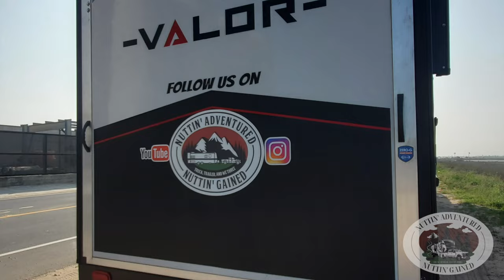Terrifying Day at Yellowstone: Camper Catastrophe Revealed#RVLIFE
DON'T DO THIS IN YELLOWSTONE. Distracted driving can happen, but it's essential to maintain your vigilance, maintain your speed and control of your vehicle, while in Yellowstone.
In this video, we share the scene as we entered the park (this was within a mile of the West entrance) and came upon a truck camper off the road.  This truck is probably (99% sure), a total loss for insurance.  Unfortunately, for this camper, this could be the end of the trip and the truck (noticed all the airbags are deployed).   Whether it was cell signal just coming available as they got closer to the exit of the park (cell service within Yellowstone is iffy in places), or an animal crossed the road, we don't know, but what we do know..   While in the park, speed limit is 35-45 mph in any given place and distractions are everywhere.

We are coffee nuts, so buy us a cup of joe?  (Makes editing easier lol)
Our Music Source for the channel:
NUTTIN GEAR!
Have you joined our Adventurer's Club?  Members get behind the scenes insight, a monthly newsletter, a private facebook group, where are we now.. and first in the know of what's coming up.  You can join our newsletter at:
Want to be more off grid and free to roam where you want? As a nomad traveling the country, it's a must to stay connected, if you are living the life and working from the road, batteries and solar are the most important accessory you can have, no matter your rig!    Battle Born has made it possible for us to not only road/home school but work fulltime while traveling, too!    They're offering our viewers a discount for their own power needs:
More about Battle Born and what these batteries can do for you - can be found here:
Do you own a Travel Trailer?  Need storage for your sway bars and hitch? These are the perfect solution- they even have a light version for Airstreams, too!  Here's our link to get yours
RV Life- the best app for all your RV/Roadtripping needs!   Find a safe RV route, or a spot to camp, or gas, propane..  Whatever you need.   RV Life Pro has been a must go to for us in our travels these last 2 years.
CURRENT Project: Pack it in, Pack it Out, Pack a Bag: Our opportunity to do our part and keep our natural spaces clean.   You can find more information on our home
Social Medias- Follow us at:

Are you starting your own YouTube channel, to share your insights?  We have been using Tube Buddy for a few years now, and it's been instrumental to us in learning how to understand our analytics, as well as teaching us about SEO and keywords, etc.  Take a look and try it out..